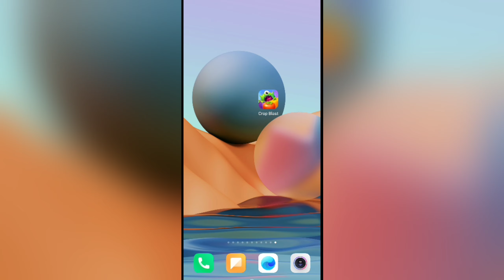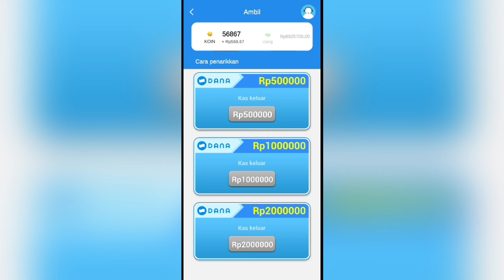Langsung Coba Narik Game Crop Blast Apakah Terbukti Membayar atau Tidak?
kali ini kita membahas game crop blast guys

semoga bermanfaat 🔥

hasil review terakhir dan setelah nunggu berbulan bulan
tonton video ini klik link nya